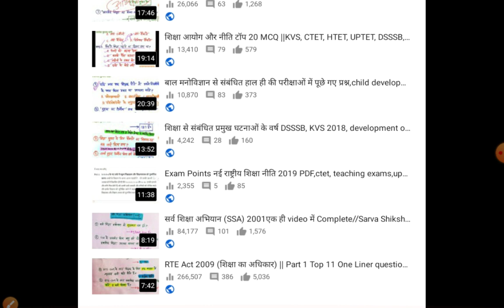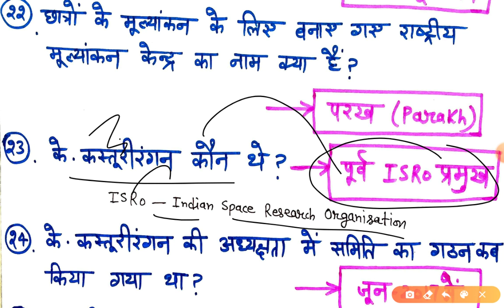नई शिक्षा नीति 2020 Part-2, Current affairs, RRB,KVS,CTET,NVS,DSSSB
बाल विकास एवं शिक्षा शास्त्र previous exam से psychology for REET, CTET, DSSSB, UP Shiksak Bharti

questions from previous year exams for rrb ntpc, ctet, DSSSB,kvs. NEP related one liner questions. new education policy related questions for upcoming exams of rrb ntpc, group d, htet.